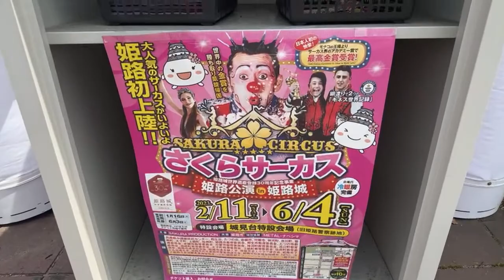Happy golden week live in Japan circus 👏